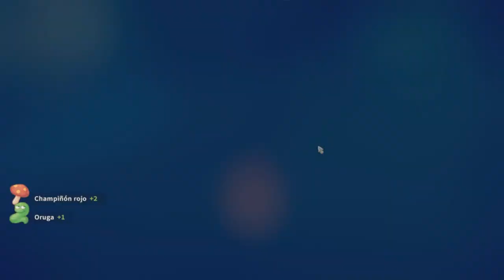El Día De Mi Boda /// My Time At Portia #138